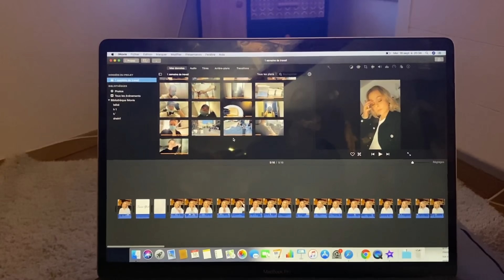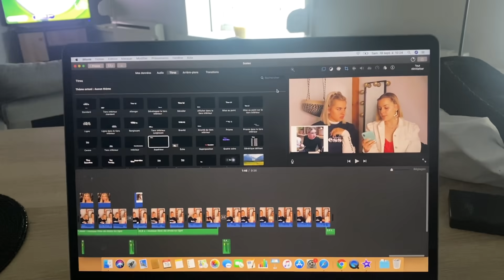MA 1ÈRE SEMAINE DE TRAVAIL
♡ AUJOURD'HUI, ON SE RETROUVE POUR 1 SEMAINE DANS MA VIE DE TRAVAIL 🤗

♡ Samedi 11H00
♡ Mercredi 11H00

► Ou nous retrouver ? ✉
♡ S n a p : yolande.ytb (snap en commun)
♡ In s t a g r a m & 2 1 B u t t o n s : yolande.ytb
♡ In s t a g r a m & 2 1 B u t t o n s : loana.ytb